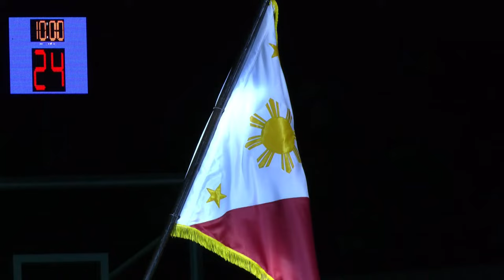PSL PRESIDENT'S CUP 2024 | FINALS GAME 3- NUEVA ECIJA CAPITALS VS QUEZON TITANS | APRIL 13, 2024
Tune in to our LIVE broadcast and catch all the action!